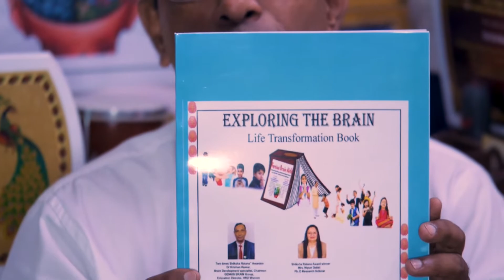Dr. KRISHAN KUMAR's Book Launch at KIET Group of Colleges Auditorium on 29th May 2022 by PAAI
"Exploring the Brain" - Life Transformation Book Written by 2 Times "Shiksha Ratna" Awardee Dr. Krishan Kumar and Mrs. Nipun Gulati  Launched at PAAI's "Shiksha Ratna Awards Ceremony held on 29th May 2022 (Sunday) at KIET Group of Engineering Colleges, Merrut Express Way, Gaziabad, Up, India. A huge event in the presence of more than 250 Guests from all over India.